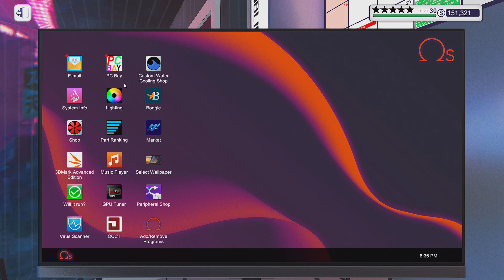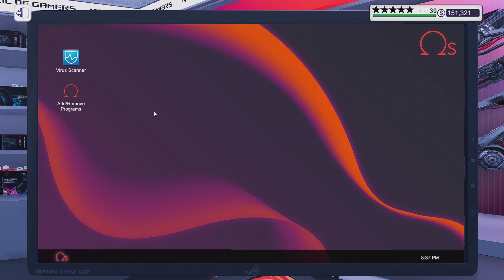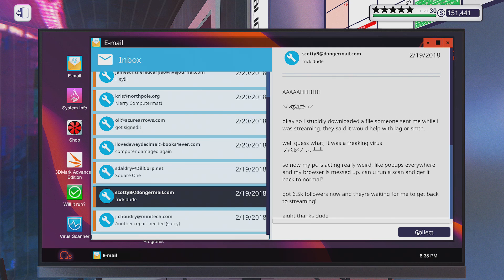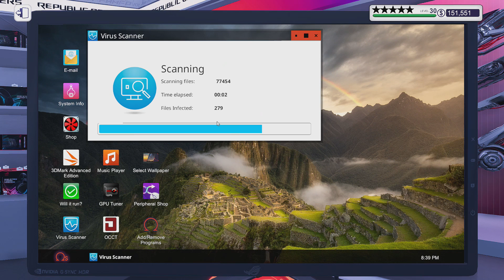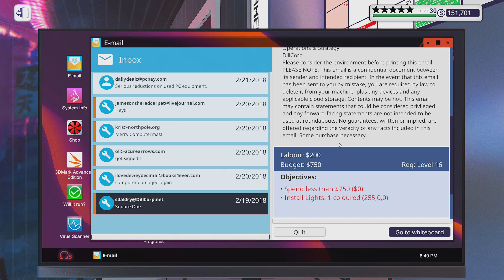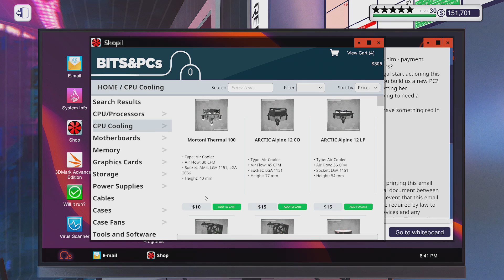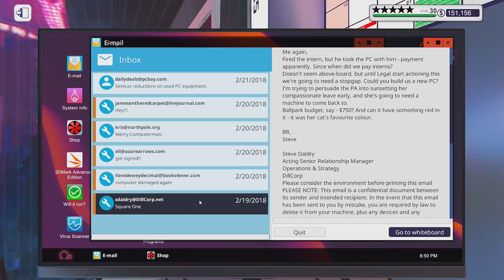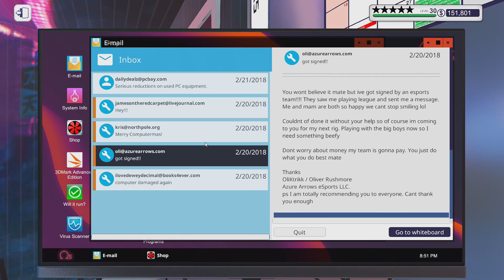pc building simulator - doing more jobs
Hi in this video of pc building simulator im doing some more jobs. Doing some customers pc and fix fix fix.